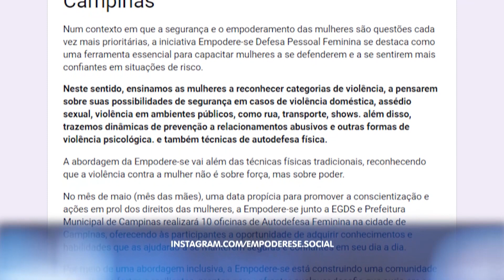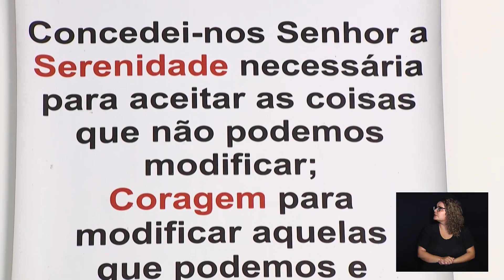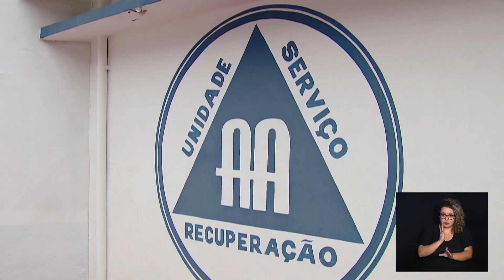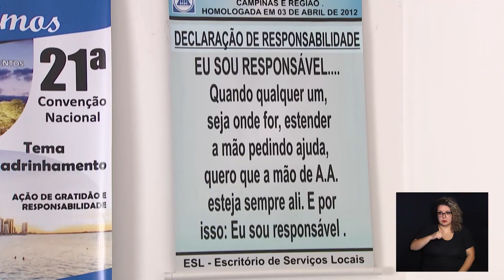NOTÍCIAS DA METRÓPOLE 20-05-2024